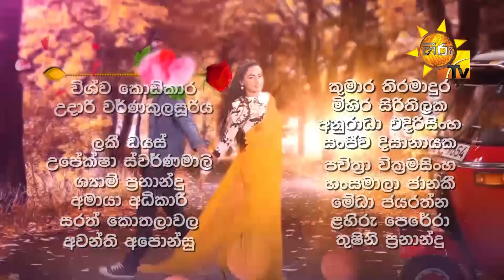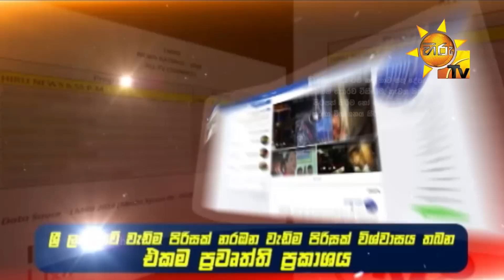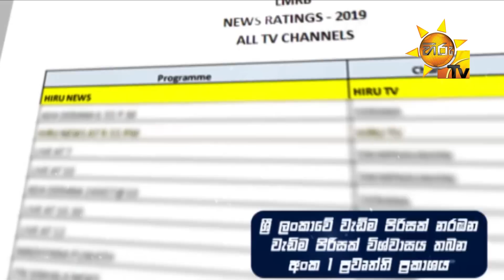Ahas Maliga | Episode 339 | 2019-06-03